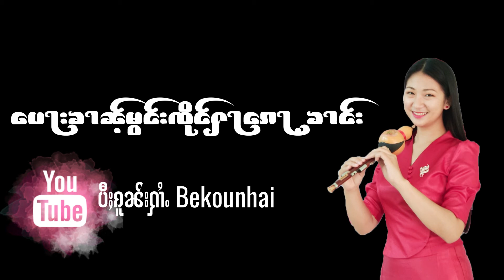ပေႃးၶၢၼ်ႉမွင်းၸိုင်ႁႃၵေႃႉၶၢင်းTai Song (Paw Khan Mong Jeng Haa Ku Khang)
Tai / Dai / Shan song.
Singer: Jaai Soon Hai.